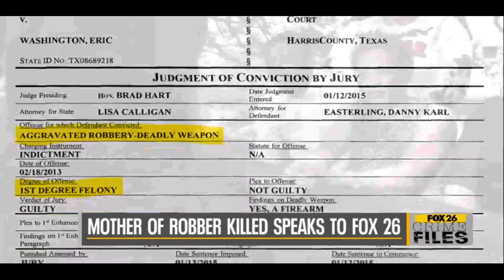"Thief Meets Instant Justice: Caught on Camera! Watch How Crime Turns Deadly in Restaurant Robbery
The customer who fatally shot a masked robber inside a Houston taqueria and returned the stolen money to terrified diners is now the subject of a grand jury probe after he came forward for questioning, police said Monday.

Graphic security video from The Ranchito #4 taqueria in southwest Houston captured the customer pulling a pistol and turning the tables on the bandit as he circled the restaurant demanding customers to fork over their wallets while threatening them with what appeared to be a real handgun.

The footage showed the defiant customer pulling his weapon and firing from his seat at a booth, where he was dining with a man, hitting the robber multiple times in the back as some of the patrons dove under tables. The assailant collapsed near the front of the restaurant before the patron who shot him got up, stood over him and fired one more time point blank, the video shows.

At least nine gunshots could be heard on the video. No one else was injured in the incident.